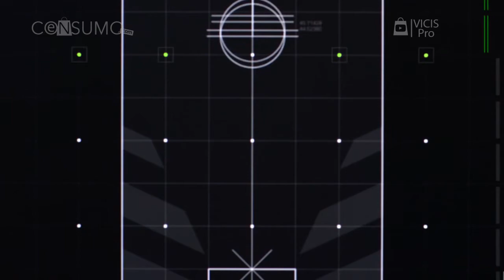VICIS ZERO1 el casco que ha revolucionado la protección en la NFL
VICIS ZERO1, es el nuevo caso de fútbol americano que utilizaran los equipos en esta temporada,  cuenta con una cubierta exterior cuya función es comparada con la de un parachoques de cualquier auto ya que absorbe y brinda una protección extra a los jugadores durante los golpes duros en el campo.